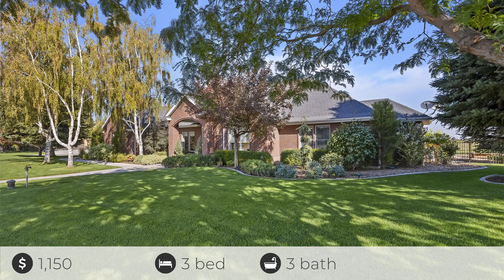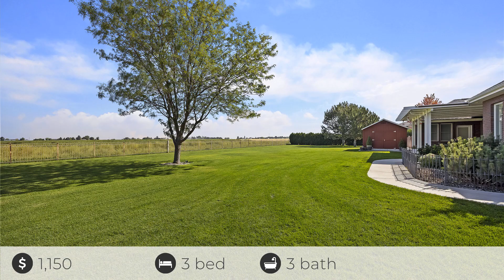3438 Harvest Moon Dr, Kimberly, ID